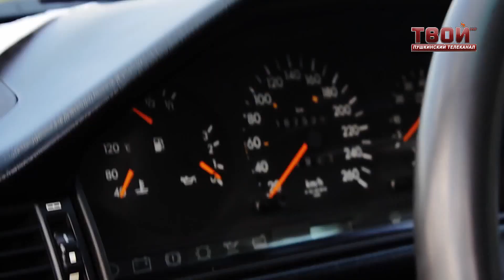ТВОЙ ТВ Фестиваль в Софрино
Вспоминаем лучшие моменты этого года. Одним из таких был фестиваль Автозвука и множественных номинаций в сфере автомобилестроения в Софрино.